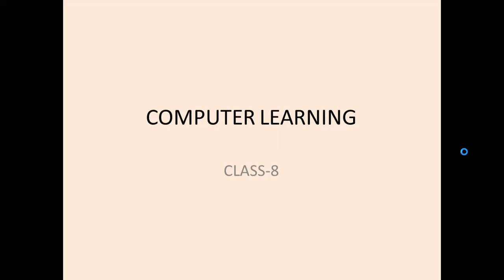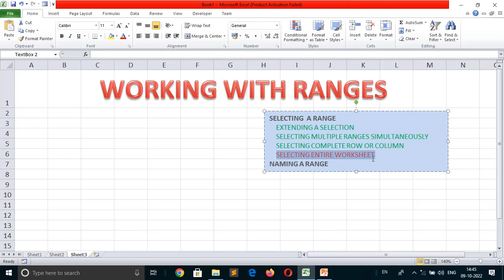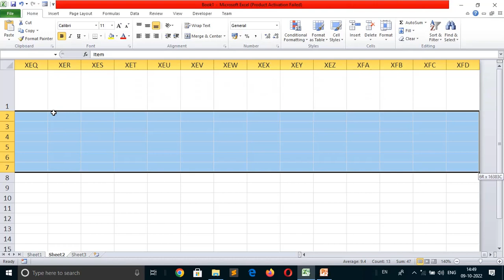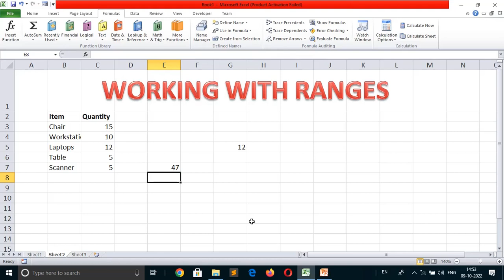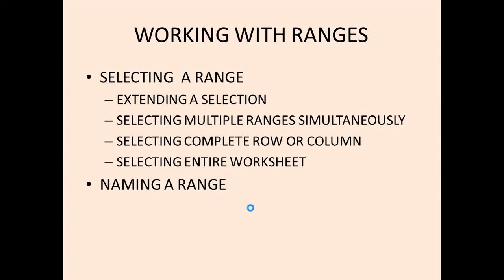Working with Ranges in MS Excel | Class 8 Computer Learning | SPREADSHEET RANGES AND FUNCTIONS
Working with Ranges in MS Excel | Class 8 Computer Learning

SPREADSHEET-RANGES AND FUNCTIONS
WORKING WITH RANGES
SELECTING  A RANGE
EXTENDING A SELECTION
SELECTING MULTIPLE RANGES SIMULTANEOUSLY
SELECTING A COMPLETE ROW OR COLUMN
SELECTING ENTIRE WORKSHEET
NAMING A RANGE